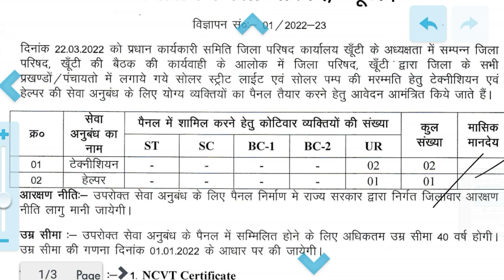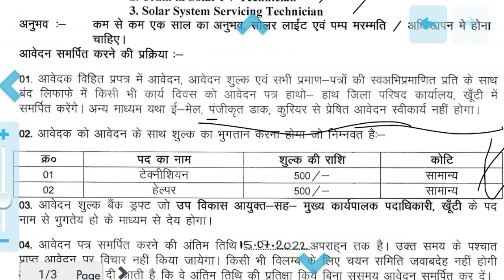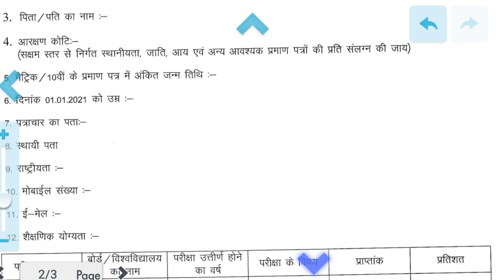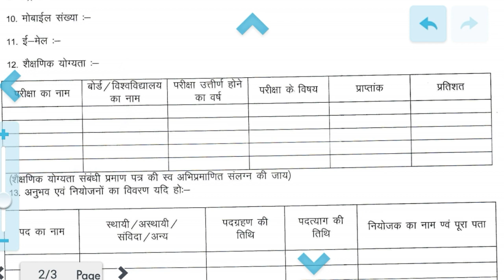खूँटी Jharkhand से जिला परिषद विभाग में कई पदों पर वैकेंसी निकला |Jharkhand vacancy 2022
Vecancy PDF link :-

technician new vacancy in Jharkhand khunti district
helper requirement in khunti district Jharkhand
Added school teacher's Vecancy || ranchi Jharkhand || Jharkhand new vacancy 2022 || @job information

itki ranchi new vacancy
teacher vacancy Jharkhand
teacher new vacancy
teacher job ranchi
teacher vacancy itki ranchi

Jharkhand utpat
JSSC CGL
Jharkhand GK Online Classes
JSSC NAGPURI Test SERIES
Khortha Test Series
Nagpuri JSSC